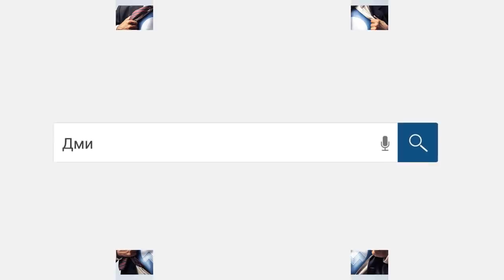Коллектор из Тинькофф банка и Герпес Адольфович /слушать/Как не платить кредит. Кузнецов. Аллиам.